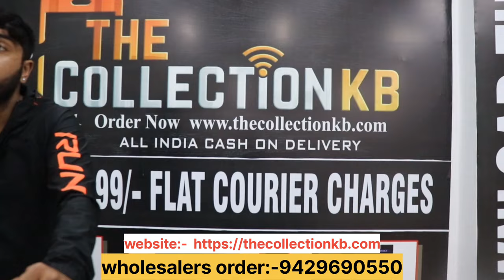Factory Price Mobile Back Cover | Starting @₹ 7|Back Cover Rs 6-/🔥 mobile accessories at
Factory Price Mobile Back Cover | Starting @₹4 |Back Cover Rs 3-/🔥 mobile accessories at

 Cheapest price/mobile accessories wholesale
 market in delhi Mobile COVER WHOLESALE 😍🔥। MOBILE COVER WHOLESALE MARKET IN DELHI

Welcome to The Collection Mobile Covers & More Only Wholesale, your go-to destination for wholesale mobile accessories in the heart of Delhi! 📱💼

📍 Address: 13/32 First Floor, Arya Samaj Road, Karol Bagh, Near Ravi Raj Kulfi, Delhi-110005

Experience the convenience of ordering online with our Cash on Delivery option "Unbeatable Deal Alert: Pay Only ₹499 Flat for Courier, No Matter Your Order Size! Get Your Wholesale Goodies Delivered Hassle-Free Today!"

Explore a diverse range of stylish mobile covers and durable tempered glass essentials to enhance and protect your gadgets.

For those who prefer the convenience of mobile apps, our dedicated app is available for download on the Google Play Store

Elevate your mobile experience with The Collection Business - where quality meets affordability! 🌟

BRAND PROMOTION & PRODUCT REVEW ,SHOP PROMOTION